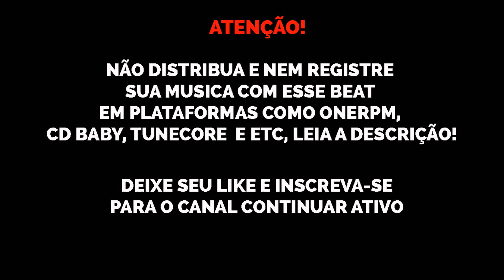[FREE] "HYLANDER 2" Type Beat Abbot x Somynem.grin| Prod. Nael Black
kayblack jacarequedrome kay black ak47 yunk vino
gunnatypebeat sidokatypebeat youngthugtypebeat popsmoketypebeat
typeouhboybeat ouhboy DRILL DRILLTYPEBEAT DIOR DIORTYPEBEAT POPSMOKE, 808MELO, UKDRIL, NYDRILL
sidoka gunna popsmoke youngthug nmesintomaismal olhap oclin